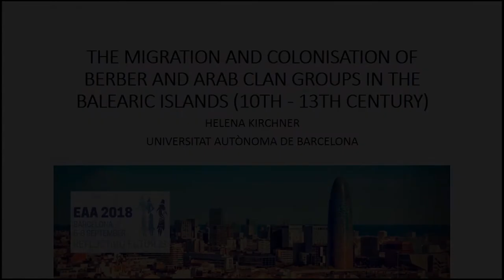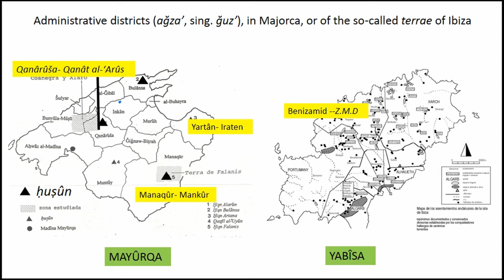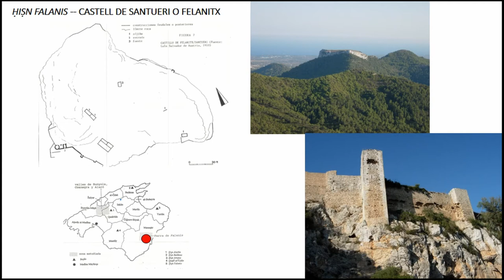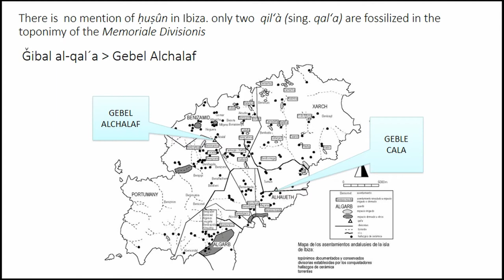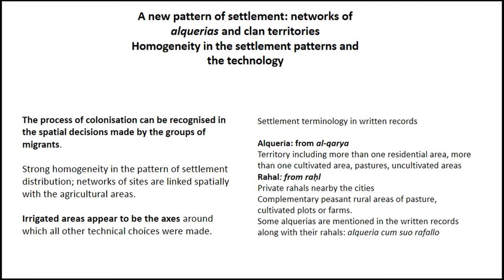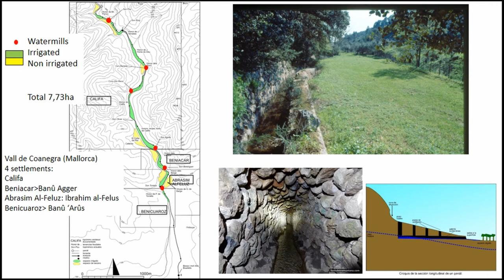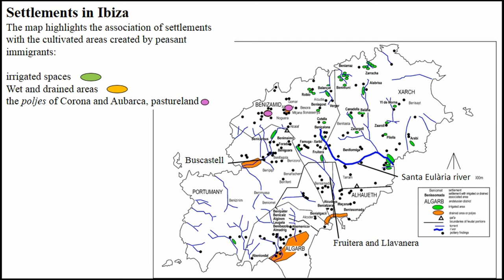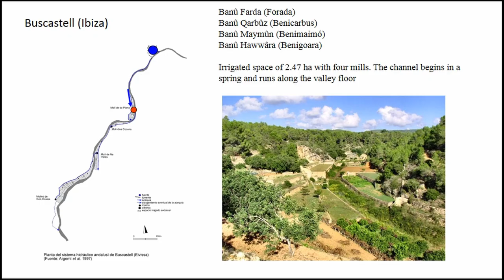THE MIGRATION AND COLONISATION OF BERBER AND ARAB CLAN GROUPS IN THE BALEARIC ISLANDS 10TH -13TH CE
The arrival of Berber and Arabic clans in the Balearic Islands from the 902 AD onwards led to the emergence of new kinds of settlements and agricultural areas. There is evidence for earlier Muslim expeditions and also for the pacts that these expeditionaries made with local population, but there is no trace of stable settlement until AD 902, when the occupation of the islands formally began. The scant archaeological evidence from the 8th and 9th centuries is a common feature of the three islands and it is not yet possible to describe the form of the settlement pattern at this time. Although the sources only mention the island of Majorca and barely Menorca, the immigration of tribal groups from šarq al-Andalus (eastern part of al-Andalus) took place on the three islands.
The paper will synthesise the knowledge we have on the archaeological record, the place names distribution and written evidence left by this process. The research done on agricultural areas (irrigated, dry farming and drained) will be highlighted. The homogeneity in the settlement patterns and the technology that was employed to transform the rural landscape indicates that the colonisation was completed in a brief period of time. The skills and knowledge required to colonise would have been acquired in mainland al-Andalus before the conquest of AD 902.